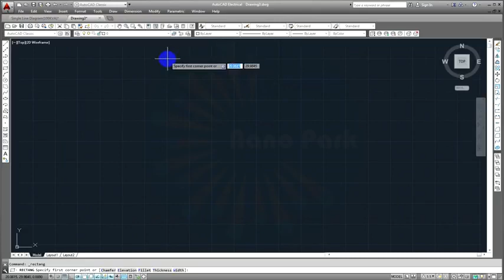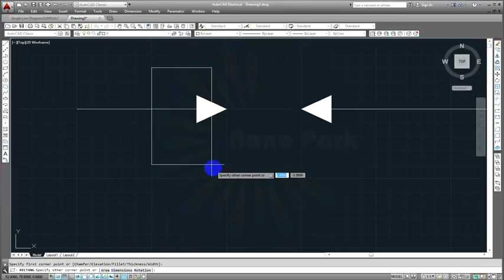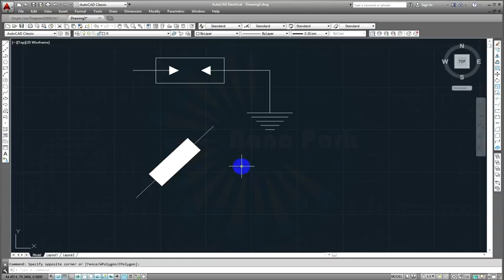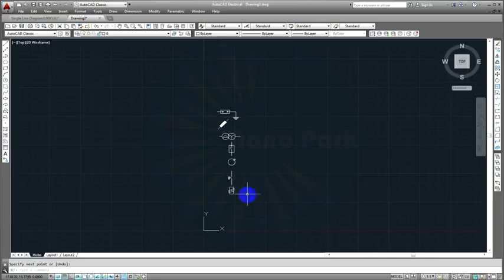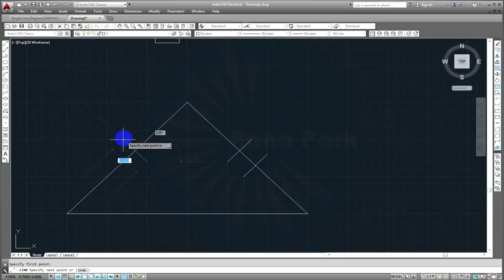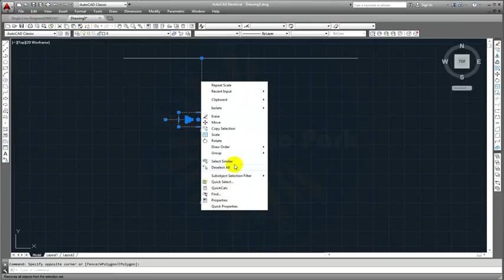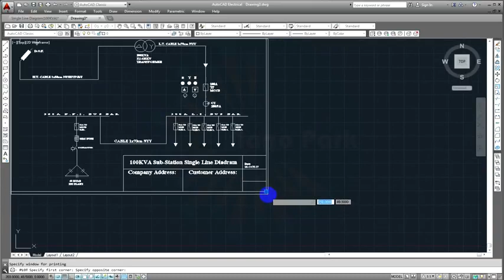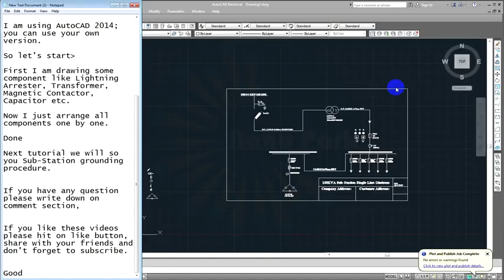Draw a single line diagram for 100 KVA power sub station using autocad electrical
In this project we are making a single line diagram for power sub station with the help of autocad electrical